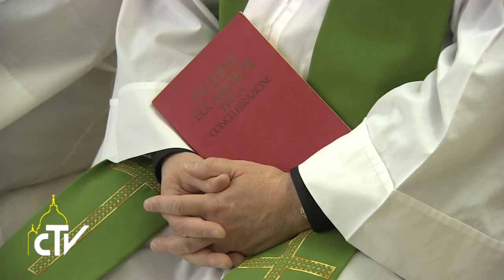Messa Santa Marta 14-01-2016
Chiediamo la grazia di pregare con fede

Papa Francesco, nell’omelia della Messa del mattino celebrata a Casa Santa Marta, ha ricordato che la fede trasforma in vittoria anche la sconfitta, ma non si impara sui libri, è un dono da chiedere a Dio, nella preghiera.